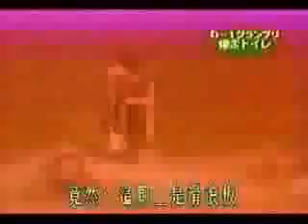Japanese public toilet WC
How would you like this? ;DDD